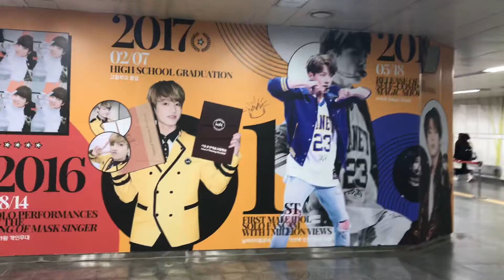Checkin 4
Vẫn là những chiếc project đến từ fandom TQ, không có j ngoài tiền. Dán em Kook 1 dãy dài từ trong đến hết cầu thang lên mặt đất luôn